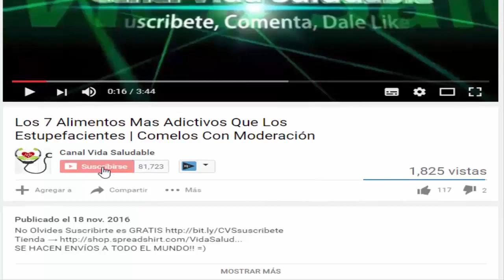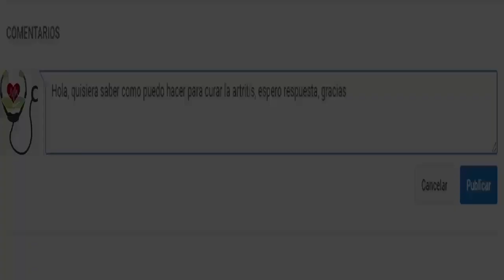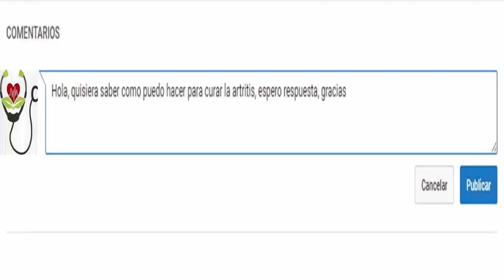MIRA Qué Le Pasa a Tu Cuerpo Cuando Comes 3 HUEVOS Todos Los Días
SE HACEN ENVÍOS A TODO EL MUNDO!! =)

Los huevos contienen altos niveles de vitamina A, B6, E, tiamina, riboflavina, ácido fólico, hierro, fósforo, magnesio, selenio y muchísimos otros nutrientes importantes para la salud. Es casi imposible encontrar otro alimento que sea tan nutritivo como lo es el huevo.

Contienen colesterol HDL, se conoce mejor como colesterol bueno. Ese tipo de colesterol no perjudica la salud, ayudará a que tu cuerpo produzca mayor cantidad de vitamina D y hormonas tal como la testosterona, estrógenos y cortisol.

También son ricos en colina, ese es un nutriente estimulante para un buen desarrollo del cerebro y mejora mucho la memoria.
Contienen mucha luteína y zeaxantina, carotenoides que son excelentes para mejorar la visión.

Minimiza el riesgo de la degeneración macular que está directamente relacionada con la edad y al mismo tiempo protege los ojos de los rayos solares, evitando de esa forma el riesgo de contraer cataratas hasta un 50%.

Posee muchísimos otros nutrientes, son ricos en vitamina D y calcio, ambos son importantes para el crecimiento apropiado de los huesos y la fuerza.

La vitamina D también mejora la absorción de calcio, y... el calcio es importante para una buena coagulación de la sangre, señales nerviosas y las contracciones musculares.

En definitiva...
Al consumir 2-3 huevos todos los días es perfectamente bueno para mantenerse completamente saludable.
Pero, si eres como yo que no le gusta tanto los huevos puedes consumirlos cada tres o cuatro días para obtener todos los beneficios de ellos.

remedios
remedios caseros
canal de remedios
canal de salud
remedios naturales
cura natural
canal vida saludable